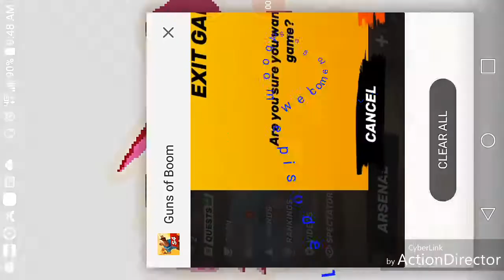At least I got 2nd (guns of boom esp.1)